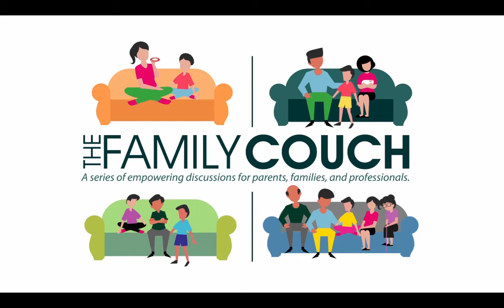Episode 28: Parenting Foster and Adopted Children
In this episode of The Family Couch we chat with Megan Stonelake, a therapist for children, specializing in foster care, adoptive parents, and bio parents. We discuss how to be more effective in raising and disciplining foster care children, the struggles the foster families face and what the children in the system face daily. We review coping techniques and share strategies that families can put into place today.

We immediately jump into the tough realities research has shown to be true in foster care. Children who spend longer amounts of time in residential time run a higher risk of being institutionalization when they are older. This is extremely tough for children as they are not able to develop loving relationships with family members.

Megan shares the different perspectives that are present in the foster care world. Many families are confused as to why children would act out once they placed in a family: they are finally in a family and while the parents are attempting to show love and concern the child acts out in violence and misbehavior. Why? Megan brings up that for most children this singular experience is just a piece of their story. He or she has a whole life of not being given a chance or not knowing what love is.

We discuss what steps a foster family and child can do to help communication through this volatile time. From decoding communication by working through playtime together (i.e. using sandbox playtime as a means of talking) to taking a step back and realizing that this is not a journey you will accomplish alone. Megan shares a raw realization: No matter how strong you are, chances are there will be times as a foster parent your patience will be tested and a bio parent may not understand your experiences in life. Seek out other foster families so you can connect.

We next dive into self care for foster parents. While as a foster parent you may feel the urge to immediately open your home and heart to another child as soon as one leaves, Megan does suggest taking that time for yourself. It give you time to rest, reset and if you have a child - time for your family unit to reconnect as a whole. Your family will be suffering a loss every time a foster child leaves and there will be a grieving period. She suggests that you do not ignore but open up to this feeling so you are ready for the next child, should you foster again.

Megan defines ‘complex trauma’- trauma that a child has experience from a caregiver over an extended period of time. It is different from other trauma because it is from the person who was supposed to keep them safe. It is commonly found in foster care, which makes it challenging for them to attach in a home environment. We discuss how the majority of children in foster care are there as a result of complex trauma and distrust of caregivers. Megan shares that working on connection is the best method to move forward. Young children respond best to touch therapy (if they tolerate) while older kids respond better when we take the time to understand their unique situation (i.e. was it drugs, alcohol, etc?).

Lastly we discussed the topic of discipline and foster children. We do not hold back in discussing what is best for a child who is in foster family. Megan states a quote: “Children come to a foster home with an invisible suitcase.” We do not know who they are, where they have been, and what all they are bringing to the family. We discuss that with discipline it is important to focus on healthy attachments. If discipline will not help create a healthy attachment to you it probably will not help in the temporary situation you are in. Learn techniques to discipline that will not break the relationship but will build it up over time. If you do feel overwhelmed at the behaviors, do not wait for support. Turn to someone immediately. Placement turnover is not always the answer, especially if you seek out support immediately.

GUEST BIO:

Megan is a therapist and the mama of a sweet, sensitive four year old.
She has 10 years of experience working with children and families including as a skills trainer, counselor, and adoption worker. She has a BS in Applied Psychology and an MA in Counseling, and has specialized training in Collaborative Problem Solving and perinatal mood and anxiety disorders.

Her approach to counseling marries humor with empathy. She can help you to identify your strengths and values while assisting you in developing new skills. She has a deep passion for supporting parents. She knows firsthand how challenging parenting can be, but with the right tools it can also feel profoundly fulfilling and even fun!